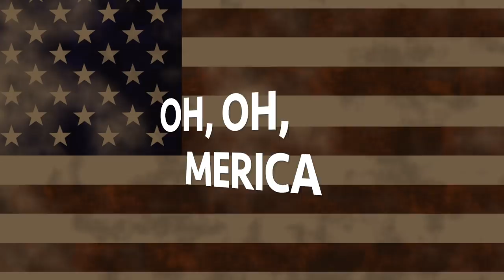AMERICANS SPEAKING DUTCH 🇺🇸 🇳🇱 | OhOhMerica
Update: Dutch media reached out to me about this video after it went viral. My dream is coming true. Making video's that make you guys smile|!

In this video I try to teach 3 friends from the USA Dutch. Think about the words: Gezellig, goedemorgen, knuffel, natuurlijk, feestje and a lot more different Dutch words.

They never heard about these words before and they also never try to speak Dutch before. They probably know how Dutch sounds like since I speak Dutch sometimes. It is hysterical how they try to pronounce Dutch words.

In deze video probeer ik 3 Amerikaanse vrienden nederlands te leren. De woorden gezellig, goedemorgen, knuffel, natuurlijk, feestje en nog veel meer komen aanbod.

Zij hebben nog nooit eerder deze woorden gezien en ze hebben ook nog nooit in hun leven Nederlands gesproken. Wellicht wel een paar keer gehoord aangezien ik Nederlands spreek. Hilarisch om te zien hoe zij sommige letters uitspreken in een woord.